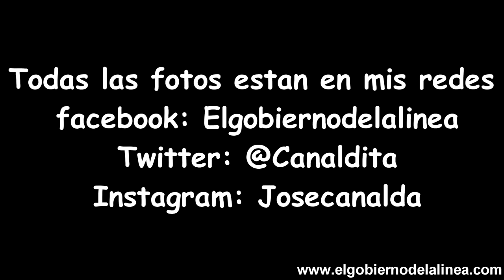Giselle Tavera te amo